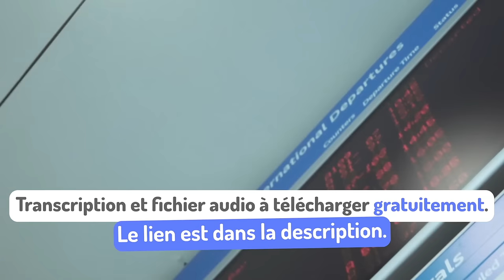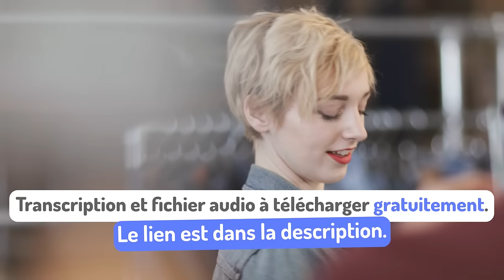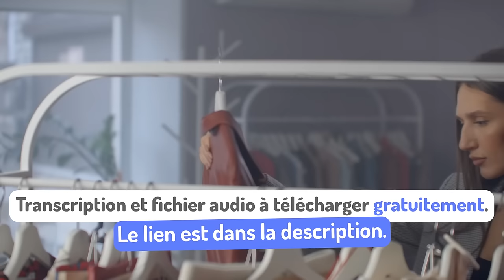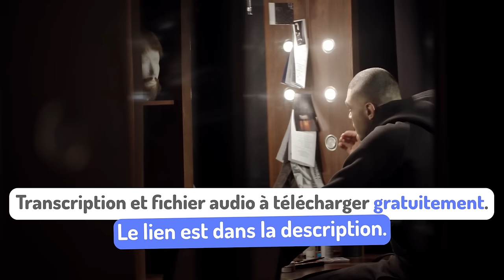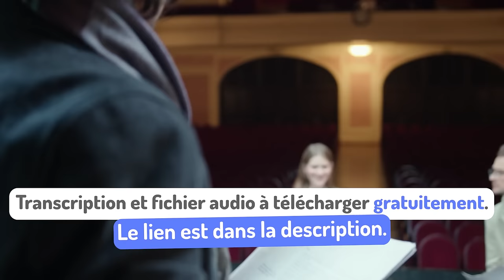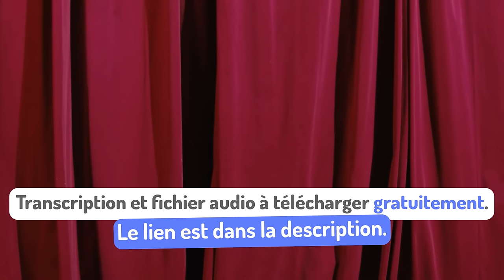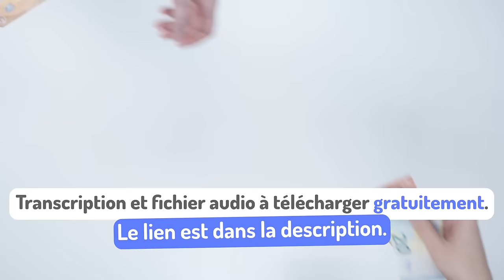DIALOGUES EN FRANÇAIS Niveau B1 - [30 min.] (avec PDF!) 🎧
Voici 30 minutes de dialogues en français avec PDF de niveau B1! Cette vidéo te permettra d’améliorer ta compréhension orale, de t'entrainer pour l’examen du DELF B1 ou tout simplement d’apprendre le français et de progresser en te faisant plaisir!

📚 Sommaire de la vidéo:
0:00 : Introduction
0:49 : En route vers l'aéroport
4:29 : Satisfait ou remboursé
8:08 : TikTok contre Instagram
10:31 : Cours de théâtre
14:36 : Jobs étudiants
17:57 : Tourisme à Lyon
20:54 : Dans la salle des profs
26:19 : Championnat de France de sieste